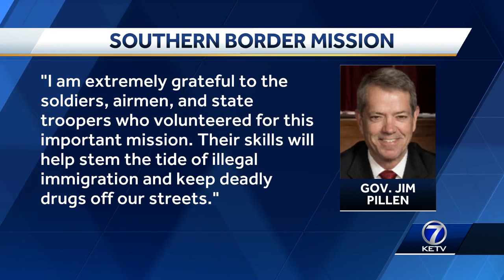Southern border mission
Gov. Jim Pillen to deploy more Nebraska National Guard members to the southern border